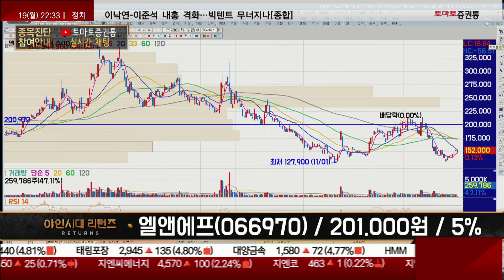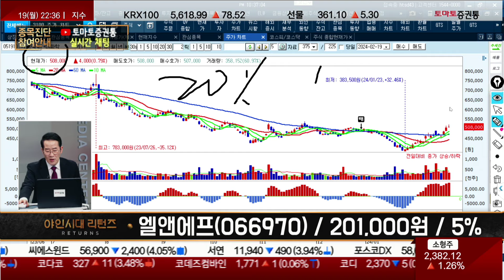손실 보지않고 매도 가능 BUT 그 이상은 무리 / 엘앤에프(066970) [금산 전문가_야인시대 리턴즈]